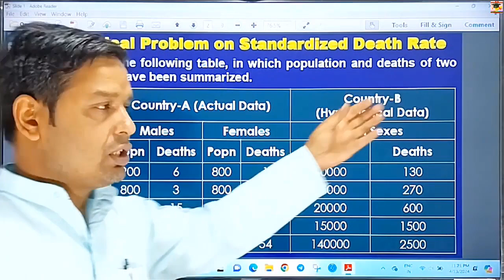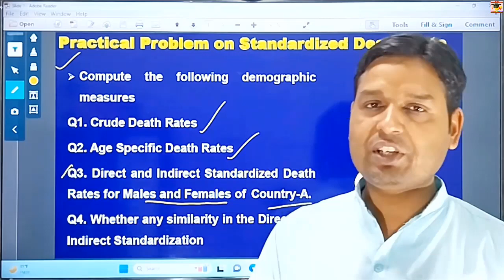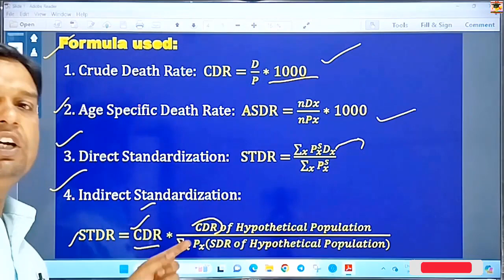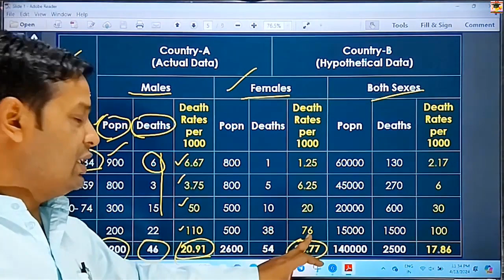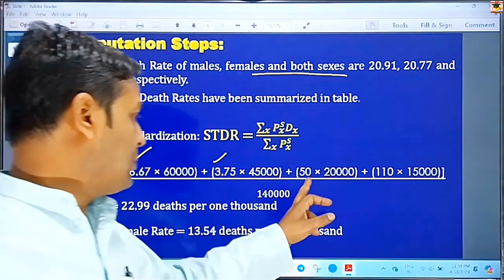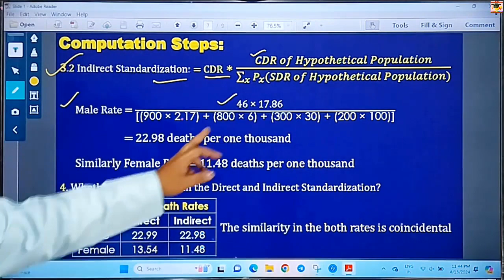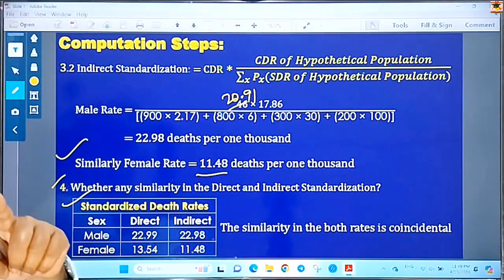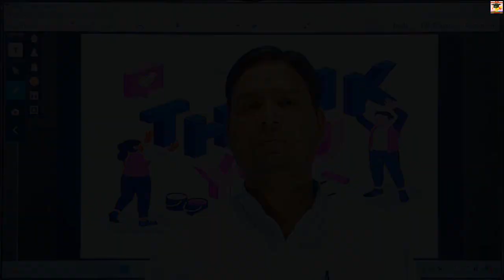8. Standardized Death Rate | Direct and Indirect Adjustment of Death | Standardized Mortality Rate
Title: 8. Standardized Death Rate | Direct and Indirect Adjustment of Death |  Standardized Mortality Rate

In the current lecture, we delve into the practical problem on standardized death rate for building in-depth concept on the topic. It is the eighth lecture in the series of lectures on health dimension, health indicators, Mortality, morbidity and other related topics.

STDR is an extremely important statistical measure that allows us to compare death rates across different populations, time periods, and countries.
I am sure, the topics explained inside the video will make you more confident in understanding the things and you will now connect your area of expertise into the insights.

You can also watch my contents in the playlists (Click below links one by one)

Search Items:
1. standardized death rate
2. standardized mortality rate
3. direct and indirect method of adjustment
4. ugc net population studies
5. mortality in psm
6.mortality measure
7. mortality indicator
8. numerical on standardized death rate
4. ugc net population studies solved papers
9. important topics on population studies
10. concept of standardized death rate
11. what is mortality and death
12. siraj sir lecture on population studies
13. source of mortality data
14. crude death rate
15. what is standard population
16. standard population
17. concept and definition of standard population